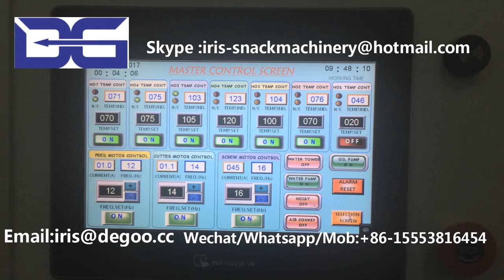Flower Pellet Fryums Food extruder machine/Double screw extruding Papad Corn Making plant